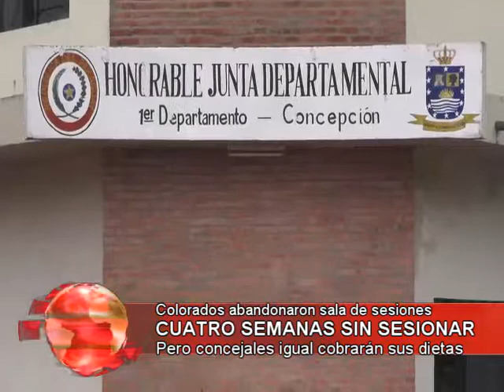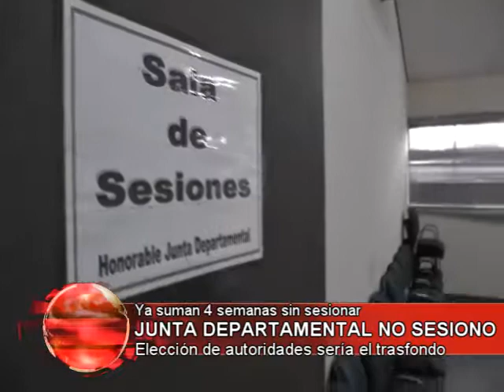Noticiero Regional 17-07-2017 parte 2